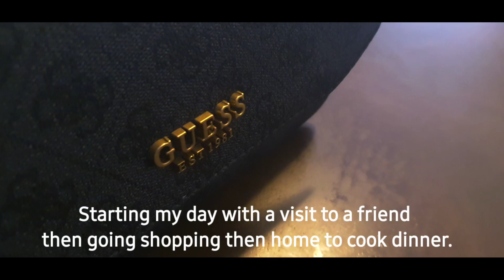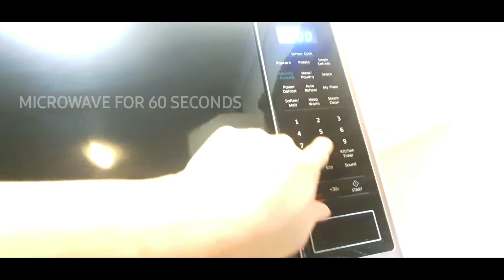HOMEMADE TACOS AND NACHOS/LIFESTYLE